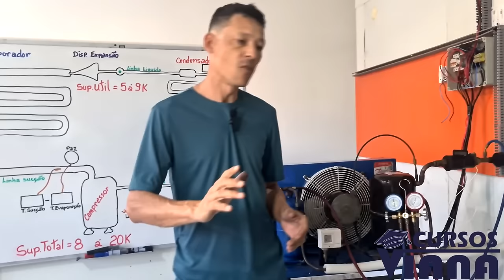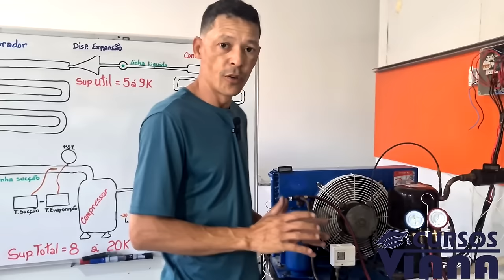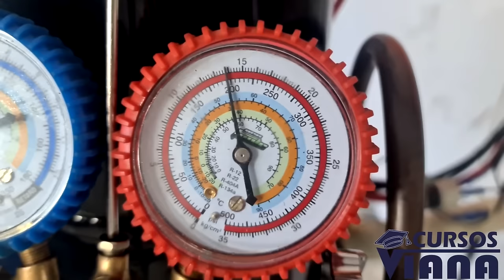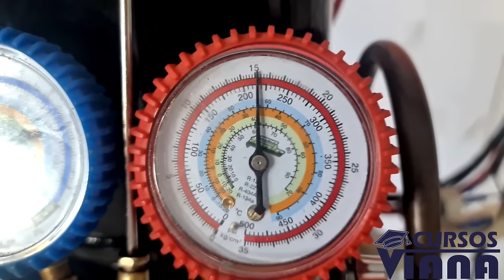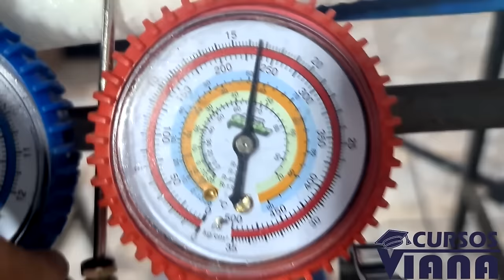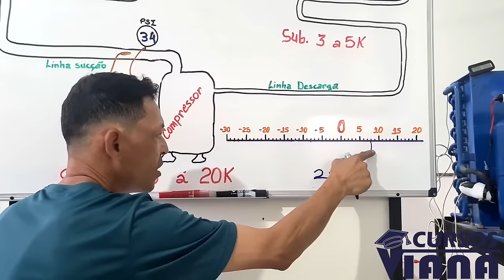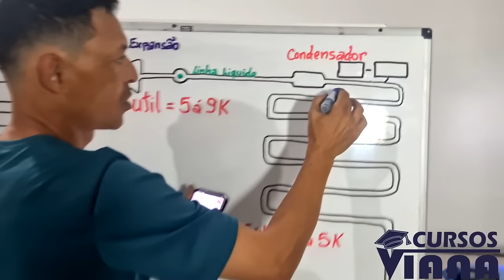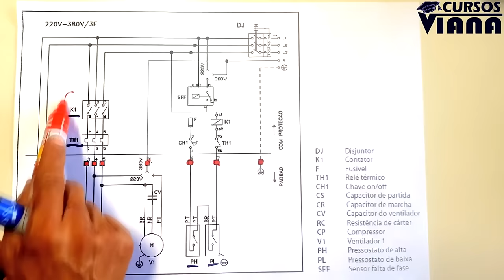Assim qualquer um aprende. Na prática e sem enrolação em câmara fria